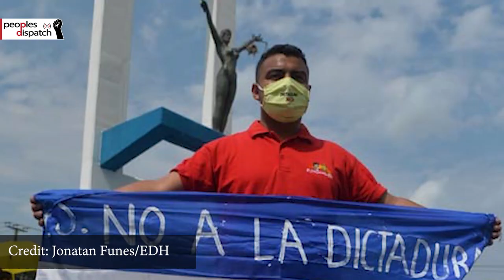Daily Round-up|Protests in El Salvador after new assembly ousts Supreme Court judges & other stories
In today’s episode of the Daily Round-up we take a look at the unrest in El Salvador following the dismissal of the magistrates of the Supreme Court by new legislative assembly led by President Nayib Bukele’s New Ideas party, an appeal by the Libya’s interim government urging Turkey to withdraw all foreign troops and mercenaries, a law passed by the Canadian Senate forcibly ending the strike by workers at the Port of Montreal, and the landmark electoral victory of the Left Democratic Front in the state of Kerala in India.